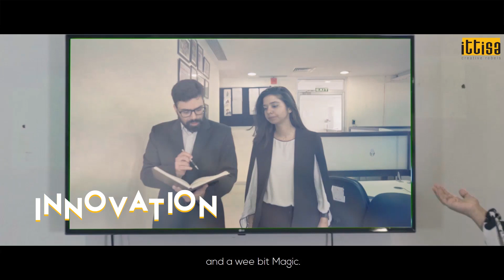Ittisa - A Digital Powerhouse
Ittisa believes in building world-class digital experiences that easily metamorphose into offline experiences and help brands tell stories, build communities and transform their business. We aim for absolute online success– a goal that impacts every decision we make.